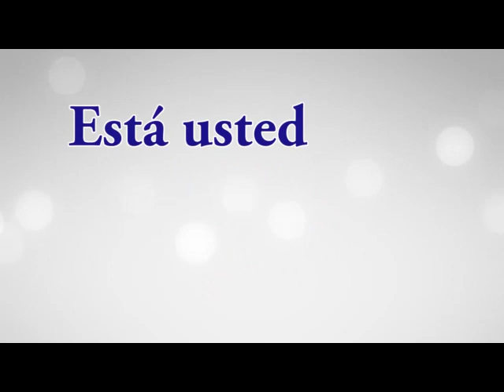El aguinaldo y sus "moches"